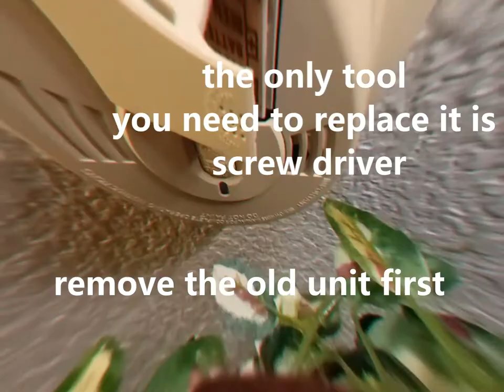Replacing obsolete smoke detector